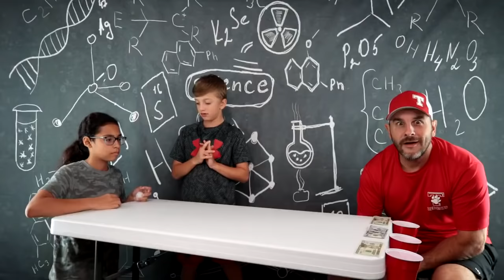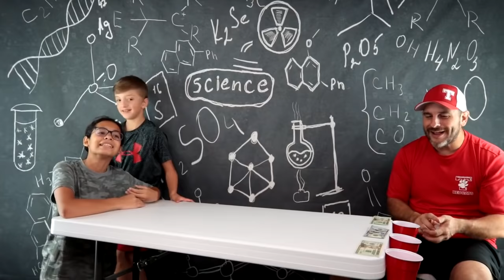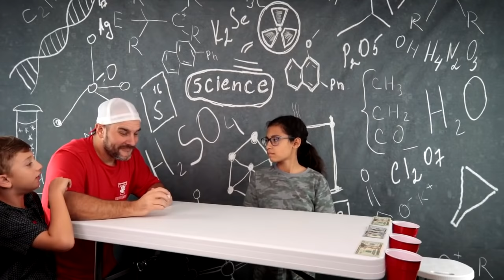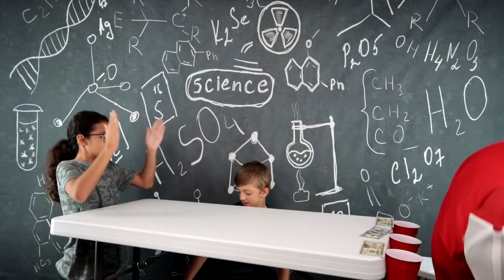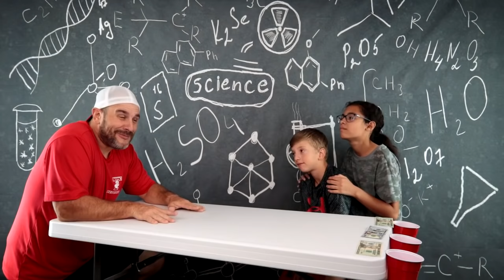Kids Challenge for Money - Bowling Challenge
This time around, we challenged each other to see who could get the most success in bowling challenge. The stakes were high and the race was tight but we couldn't resist getting in on the fun.